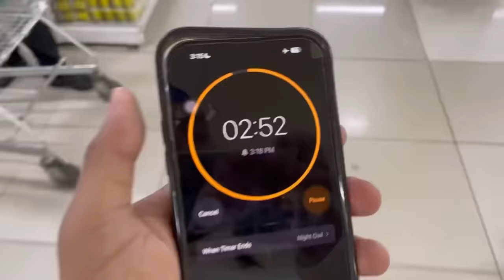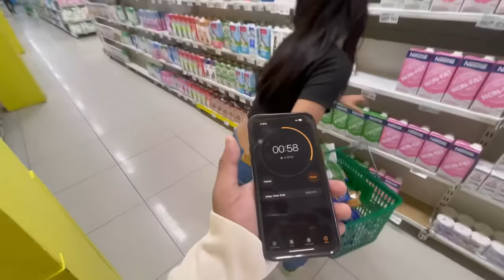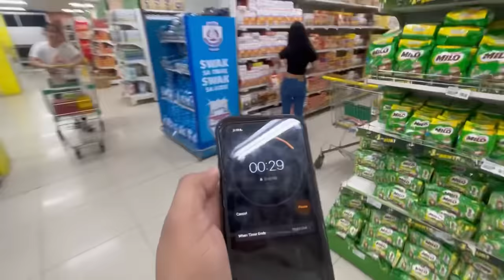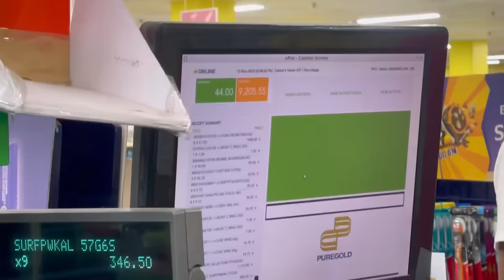GROCERY 3MINUTES CHALLENGE!! (ANDAMENG KINUHA 😩) | Grae and Chloe